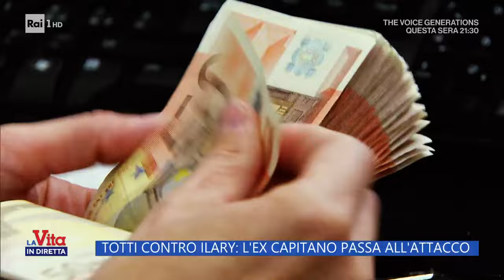Totti contro Ilary: l'ex capitano passa all'attacco - La Vita in diretta 12/04/2024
- A una settimana dal processo dopo la separazione, dopo le numerose rivelazioni di Ilary Blasi, anche Francesco Totti ha deciso di dire la sua...